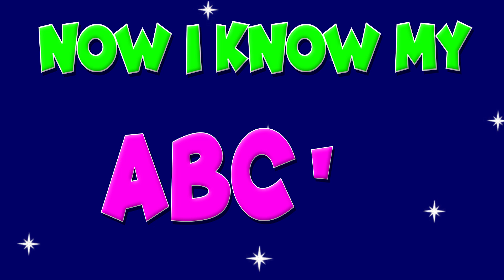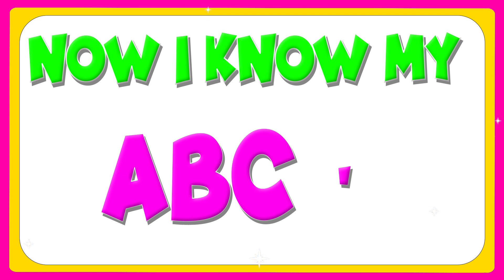ABC Song for kids| English Alphabet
ABC Song for kids| English Alphabet | ABC Song | Alphabet Song

You're Quires:

ABC Learning
English Alphabet Learn A to Z
Alphabet
early education hub
early education
educational video
educational hub
home school
kids video
learning English
english alphabet
abc
abcd
alphabet
abc phonics
phonics song
abc song
alphabet song
abcd song
phonics sound
phonics

About Channel:

Early Education Hub is a place of educational videos for toddlers. Here, we have uploaded toddler’s friendly educational content which helps the kids to learn ABC, 123, colors, shapes, animals, fruits, vegetables, vocabulary words and much more...